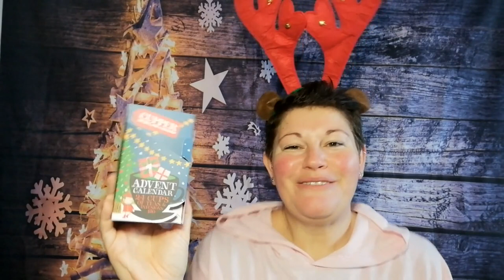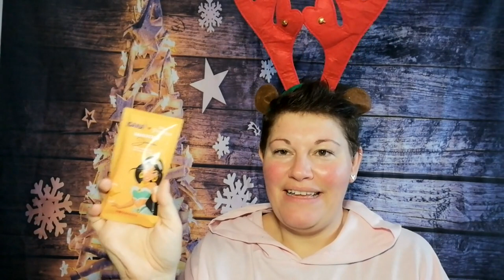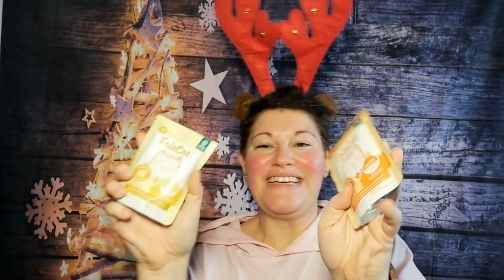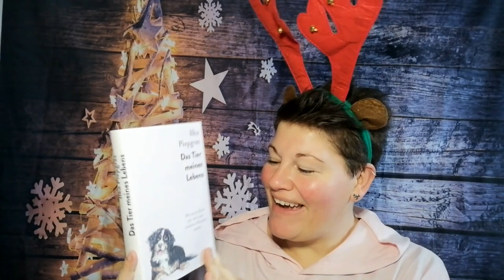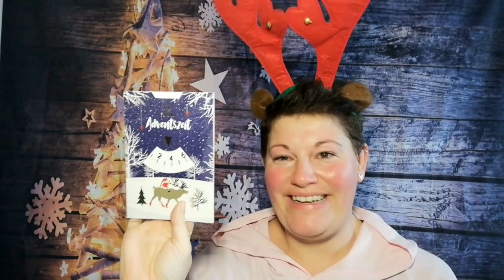Booktube-Weihnachts-Wichteln 2022 ~ Tag 19 @dunkelgefunkel | LadyoftheBooks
-- Öffne mich --
In diesem Jahr bin ich beim Booktube-Weihnachts-Wichten dabei und wurde von der lieben Sarah @dunkelgefunkel beschenkt.
Magst du Buch-Überraschungen?

Danke an Lisa von @Gedankenlabor  für das tolle Intro und Outro.

Hier alle teilnehmenden Kanäle:
Cindy von @kumosbuchwolke3917
Sandra von @BeingSandra
Izzy von @the.knitting.booknerd
Aaron von @buecherjaeger
Lina von @linalaunebuecher
Paula von @LittleFoxTales
Svenja von @SecretOfTheBooks
Kristin von @BewegtesKristinchen
Eva von @HerzaufderZunge
Benni von @benmillennium1624
Sarah von @sarahs_lesewelt4978
Franzi von @Tintenkraehe
Janine von @Janinesschattenseiten
Louisa von @DasBuecherregal
Christine von @bookopolis
Krissi von @FabulasMea
Sarah von @dunkelgefunkel
Ich 😉
Carla von @buchmomente
Jasmin von @buchpflaume
Lisa von @Gedankenlabor
Jenny von @Lettersundlife